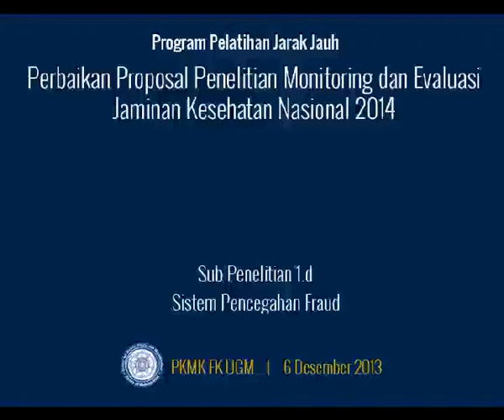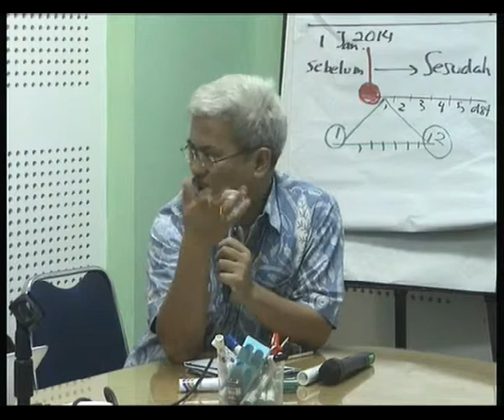Sub Penelitian 1d. Sistem Pencegahan Fraud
Program Pelatihan Jarak Jauh

Perbaikan Proposal Penelitian
Monitoring dan Evaluasi Jaminan Kesehatan Nasional 2014

6 Desember 2013